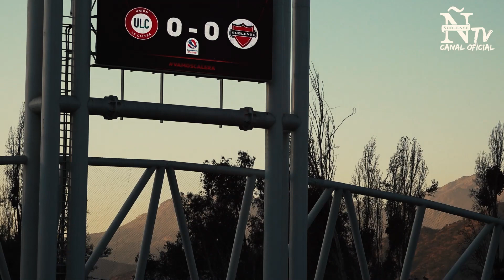Fecha 9 - Ñublense vs La Calera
📺👹A continuación, te dejamos el compacto de la fecha 9 al más puro estilo del mejor programa del fútbol chileno, Ñublense Tv🔥 PasiónyDescontrol​​